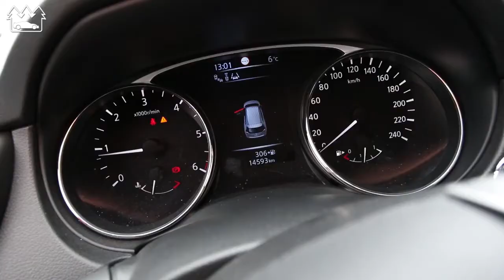Nissan X-TRAIL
Dospělé SUV nové generace automobilky Nissan již dostalo moderní sjednocený vzhled a pohon 4x4 ve funkci ALLMODE, takže výkon je přenášen na zadní kola i při běžných úkonech jako je třeba rozjezd nebo průjezd zatáčkou. Je vhodné i pro špatné cesty a nezalekne se ani mírného terénu.